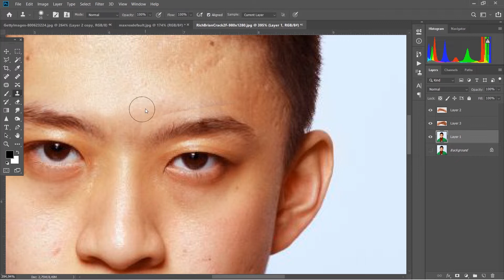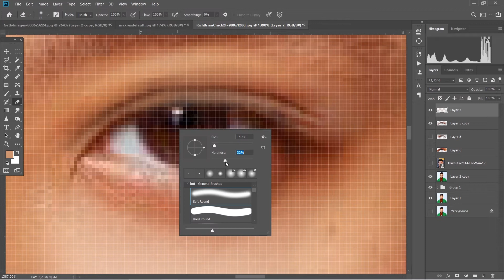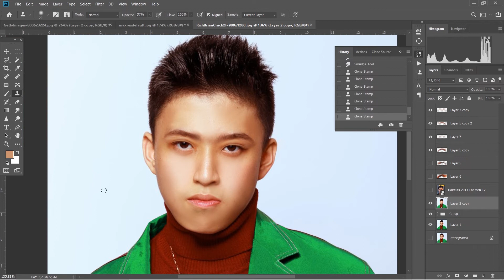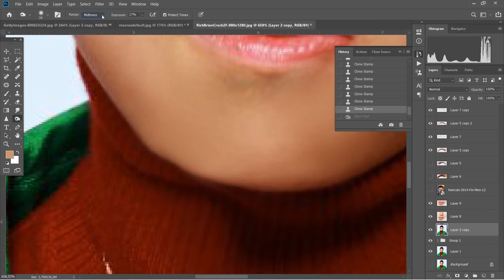RICH BRIAN Extreme Makeover Photoshop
This time I'm trying to change the face of the Rapper, that is Rich Brian. Hopefully all of you are entertained, thank u very much ...

Track : Ship Wrek & Essy - Fools Gold
Music provide by NoCopyrightSound.